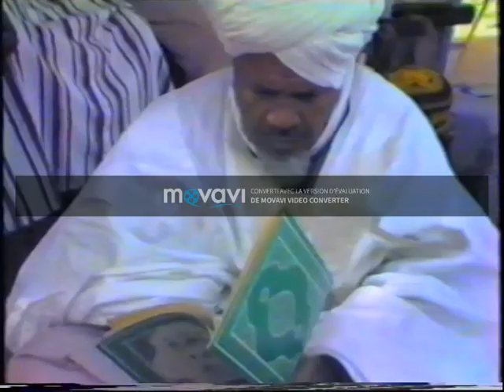Zire jarra sutukung jabbi kunda